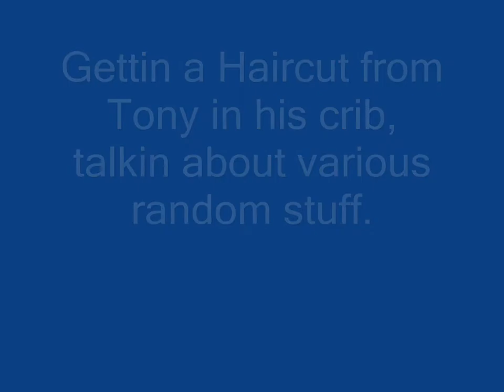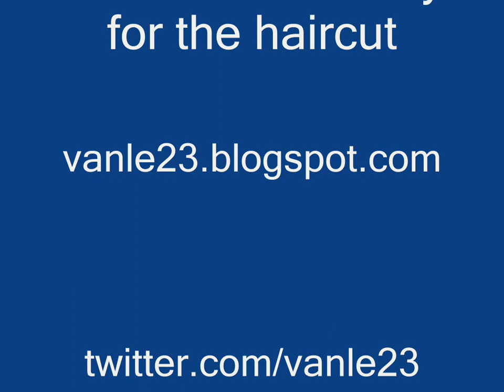My Haircut by Tony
Gettin a haircut from my boy Tony in his crib and talkin about various random stuff